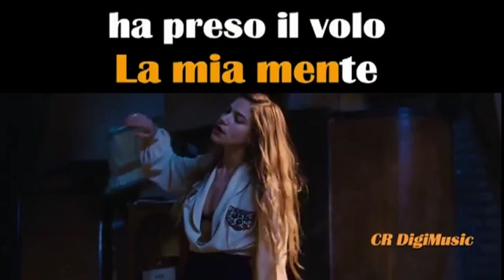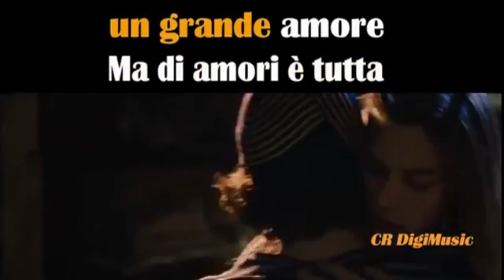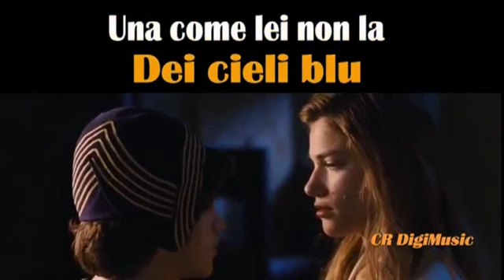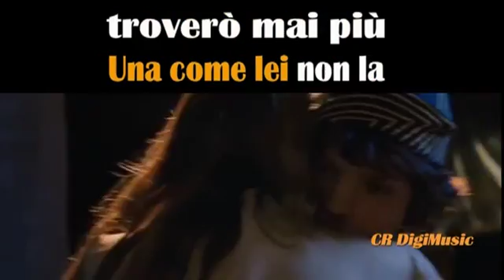David Bowie - Ragazzo solo, ragazza sola